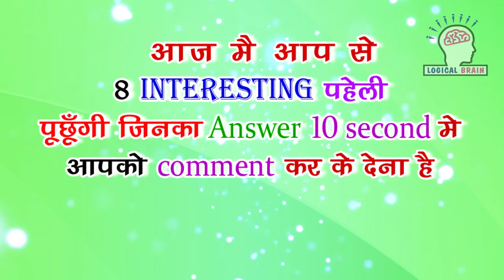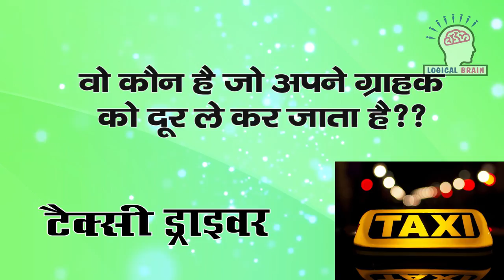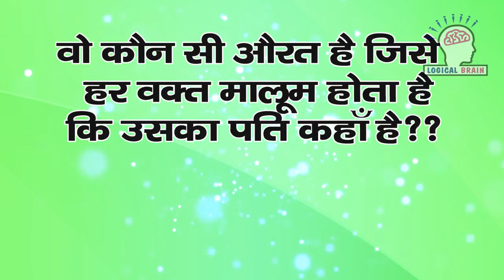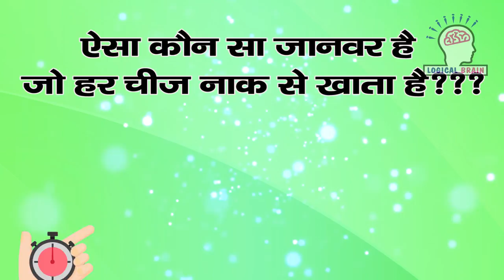वो कौन है जिसके पास गला है परन्तु सिर नहीं और बाजु है परन्तु हाथ नहीं | Logical Brain